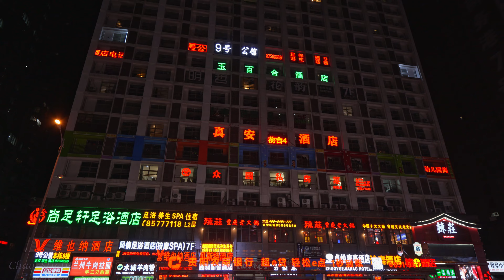[City Walk] Night Life of Largest Community in Asia - Huaguoyuan Community in Guiyang, China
[City Walk]
Night Walk of Huaguoyuan Community
Nanming District, Guiyang City, Guizhou, China
2023 May

"A community that can accommodate nearly 500,000 people at the same time"
"The No. 1 Most Crowded Community in China"
"A miracle in the history of Chinese residential planning"

Huaguoyuan Community is the largest community in Asia. The height and density of the buildings here are impressive. Walking here, you can feel that this is a young community.

The streets at night are completely different from those during the day, with busy streets and residents enjoying their leisure time. Here you can see probably the hottest square dance.

00:00 Intro
01:20 Huaguoyuan Avenue
03:47 Huaguoyuan Shopping Center (Square Cance)
11:34 Huaguoyuan Wetland Park
24:37 Huaguoyuan Avenue
34:52 Orchid Plaza
38:27 Areas M and J of Huaguoyuan